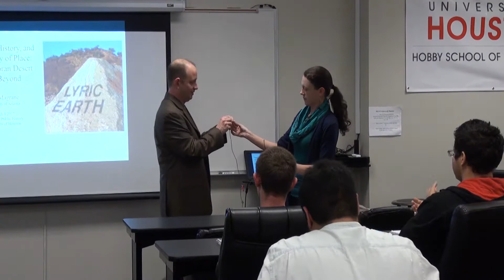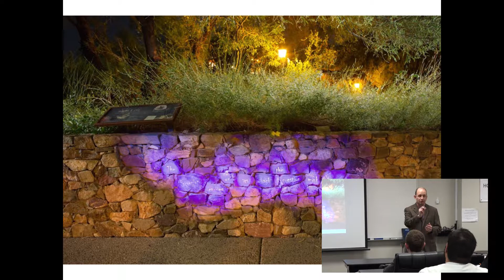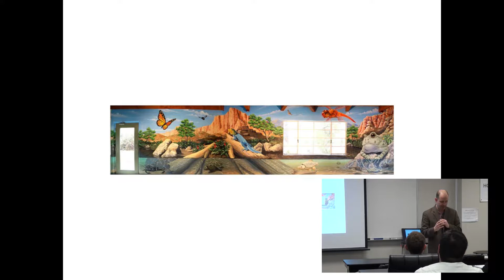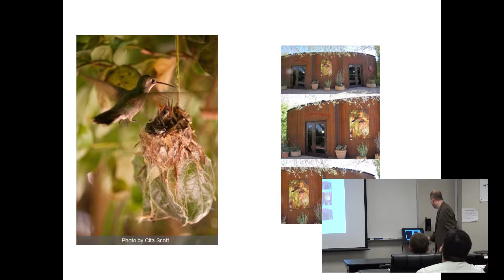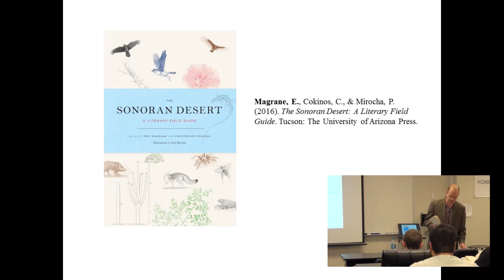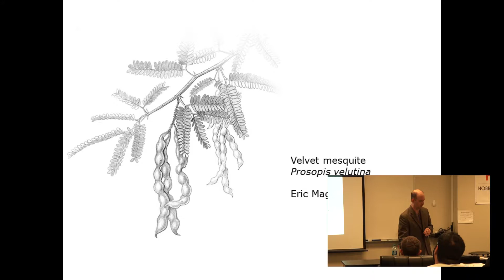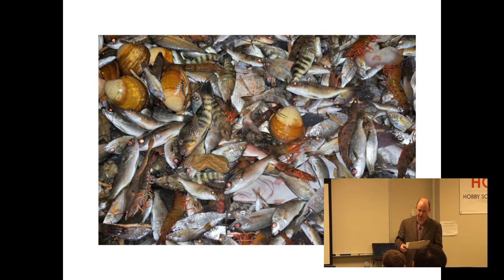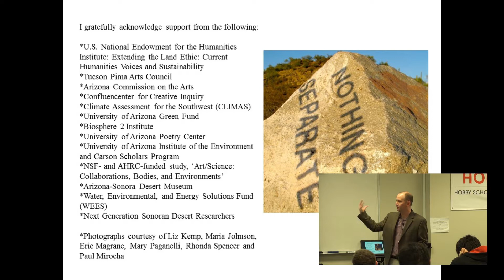CPH Lecture Series: Eric Magrane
Eric Magrane, an emerging geographer and poet based at the University of Arizona (Tucson, AZ), and co-author/co-editor of the 2016 book, The Sonoran Desert: A Literary Field Guide.  In his presentation, Eric discusses the practice of interdisciplinary humanistic methods in analyzing the “poetry of place” in the Gulf Coast region—other words, using literary techniques and forms of presentation (such as the “field guide”) to tease out new understandings of local landscapes, especially how the practices of industry and conservation have intersected, overlapped, and/or co-existed.